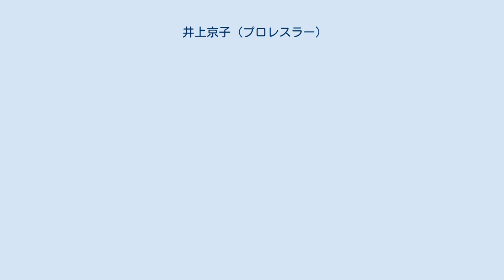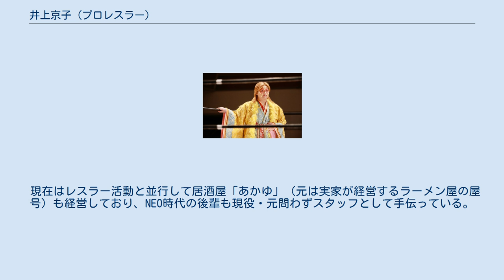井上京子 (プロレスラー)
井上 京子（いのうえ きょうこ、1969年4月22日 - ）は、日本のプロレスラー。
ワールド女子プロレス・ディアナ株式会社代表取締役社長。
山形県南陽市出身。
 顔に施したペイントがトレードマークである。
 全日本女子プロレス所属時代は、体重100Kgの巨体ながら抜群のスタミナ・スピード・テクニック・パワーを兼ね備え、更にヒールでありながら他のヒールレスラーのように凶器攻撃などのあくどいファイトを行わなかったため、男女の境無しに人気を博した。
団体対抗戦時代は、全女を代表してJWP、LLPWと対戦し、神取忍ともシングルマッチを行ったが、元々対抗戦自体にそれほど興味を持っていたわけではなかった。
後年の文献では、全女の選手の中でも井上京子とアジャ・コングは団体対抗戦であっても、むやみに相手潰しにかからずにプロレスを行う選手であったと評されている。
次第に、自らのアイドルであり獄門党のトップで師匠でもあるブル中野越え、1年先輩であり心技体共に双璧といってよい存在であった豊田真奈美越えが、大きなテーマとなっていった。
 1988年 1990年 1991年 1992年 1993年 1994年 1995年 1996年 1997年 1998年 2000年 2001年 2007年 2008年 2010年 2011年 2012年 2013年 2014年 2016年 初代タイガーマスク、獣神サンダー・ライガーに憧れていたこともあり、初期にはタイガーマスクのムーブなどを見せることもあったが、ルチャに学びつつ、オリジナリティあふれるレベルの高い技を数多くマスターし、女子プロレスラーとしては豊田真奈美と並ぶ高度で華麗な技を多数持っていた。
 新人の頃はベビーフェイス志望だったが、当時交際していた男性がいたため、全女時代の三禁（酒・煙草・男）に抵触し、その後、男性とは別れたが、ペナルティとして「ヒールになるか全女を辞めるか」を迫られ、ヒールになったと2010年7月23日放送の「やじうまプラス」にて紹介されている。
 過去に2度リングネームを変えたことがある。
1度目は『アダモ井上（アダモいのうえ）』で、2度目は『井上狂虎（呼び名は本名と同じく、いのうえきょうこ）』。
共にブル中野率いる獄門党に加入した際、ほんの一時期使用している。
ちなみに、これらのリングネームは地方興行中に改名した後、すぐ本名に戻していて、大都市でのビッグマッチ等では名乗っていないので、あまり知られていない。
 ちなみに『アダモ井上』の由来は、入団当時に先輩レスラー達の前で芸を披露することになり、島崎俊郎の持ちネタであるアダモステを披露した所、非常にウケ、それ以降『アダモ』というあだ名をつけられたことによる。
師匠のブル中野も愛称の『アダモちゃん』と呼んでいる。
 井上京子と言えばペイントレスラーとして有名だが、1試合のみペイントの代りに覆面を被り試合を行っている。
だが、覆面が気になり試合に集中できず、それ以降被っていない。
 2003年、プロレスリング・ノア選手会興行にて井上雅央が「負けたら井上京子に改名する。」と言って敗北。
その後の試合で京子のコスチュームとメイクで本人とともに登場した。
 現在はレスラー活動と並行して居酒屋「あかゆ」（元は実家が経営するラーメン屋の屋号）も経営しており、NEO時代の後輩も現役・元問わずスタッフとして手伝っている。